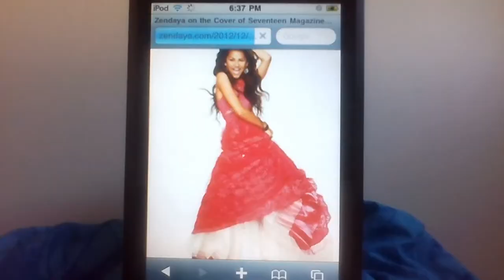Camp Continent Ver 2